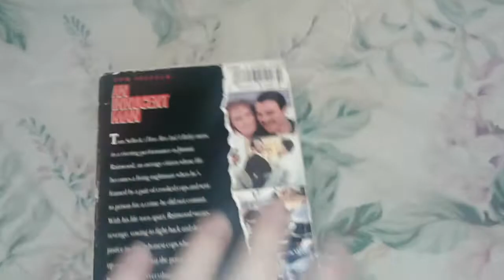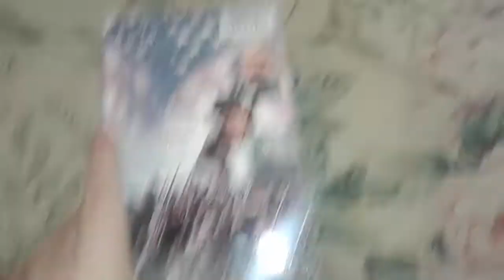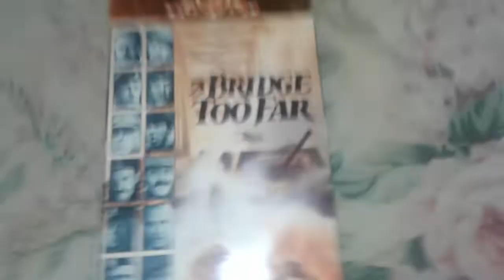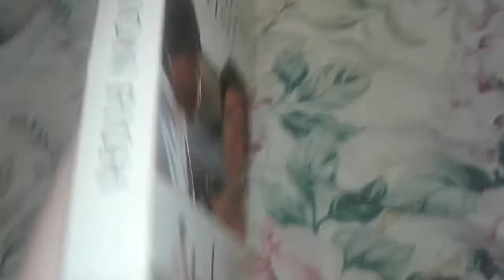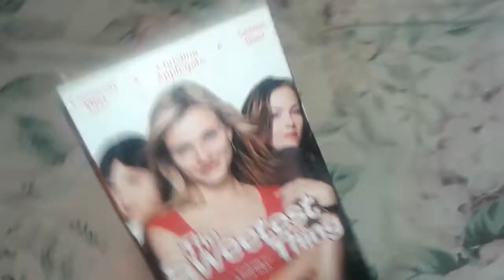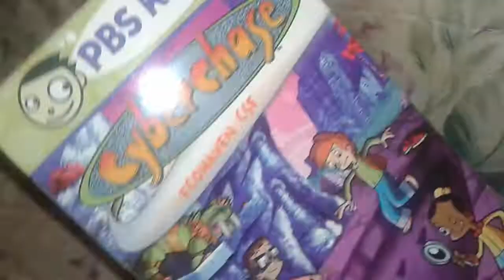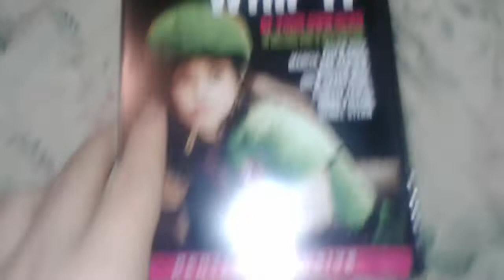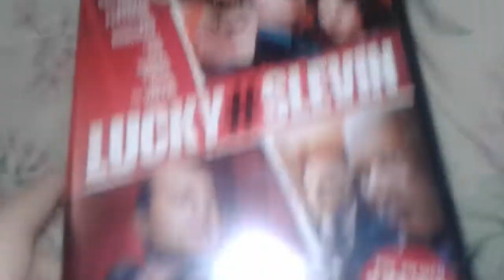VHS/DVD Update for 1/5/21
Video showing media I got 1/5/21.